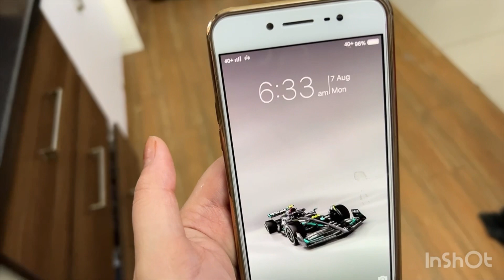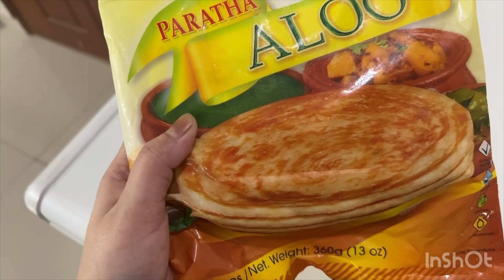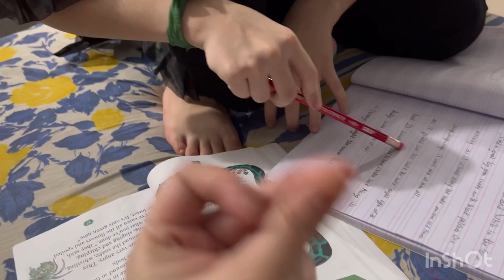Goodnews for all mothers kuch sukoon ayega😂